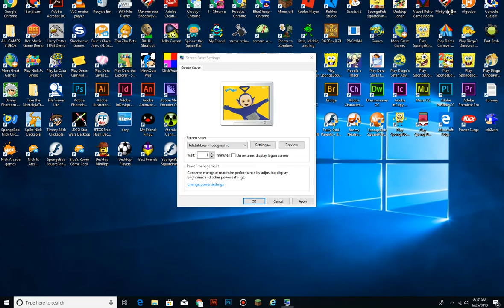Time for Teletubbies Screensaver